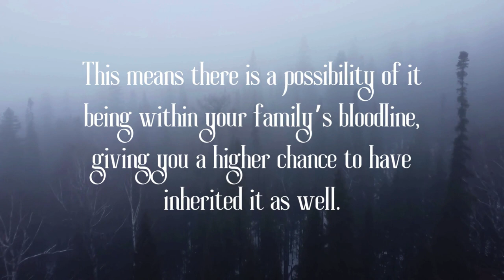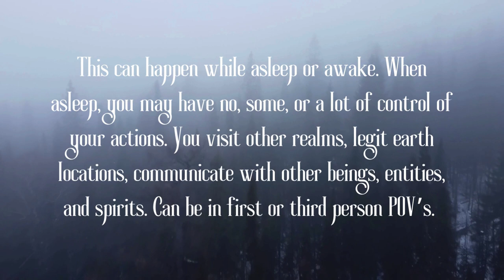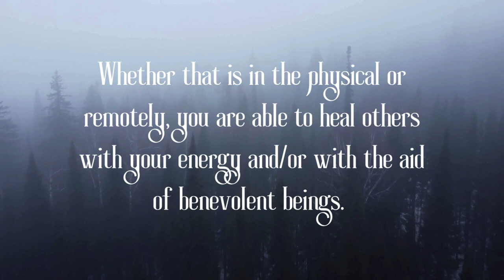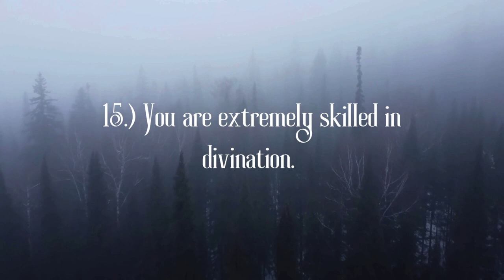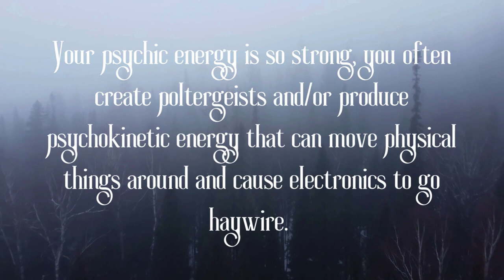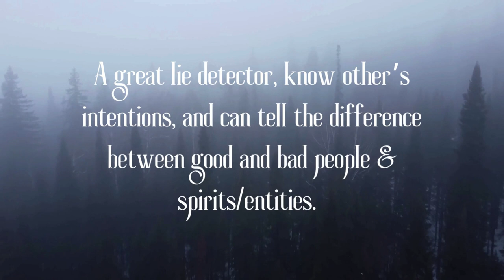22 Signs You Are a Psychic Medium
These 22 signs that someone may be a psychic medium comes from my personal experiences along with those of close friends. I am sure there are a few that I may have missed, but I thought 22 was a great number (to welcome balance, wisdom, and divine transformation into your life according to tinyrituals.co).

If there are any that I missed, comment them down below.

MY LINKS